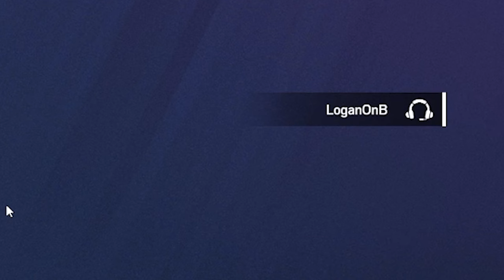I Became a Jynxzi Clone's WORST NIGHTMARE